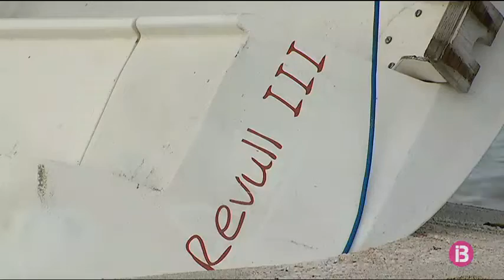Comença la retirada de les embarcacions afectades pel temporal